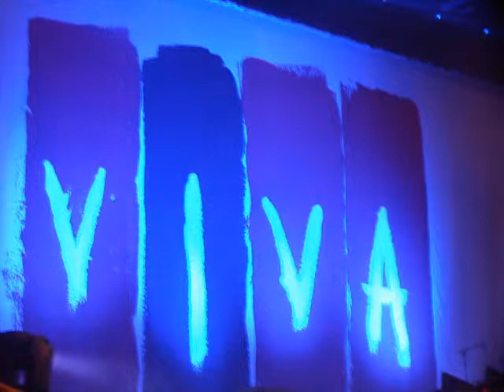Coldplay Sportaréna Budapest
Coldplay clip-cut version-best pictures